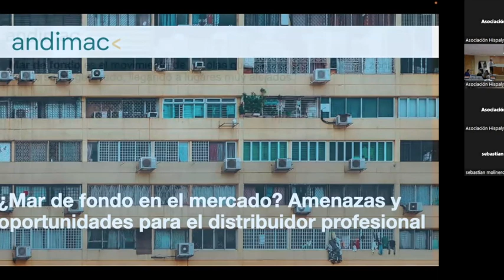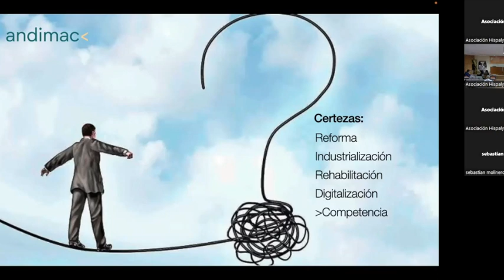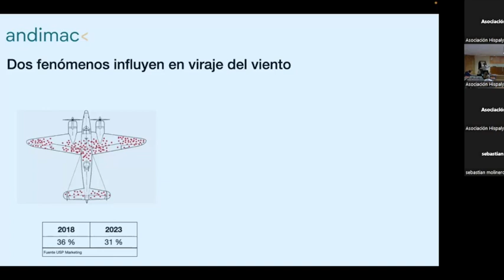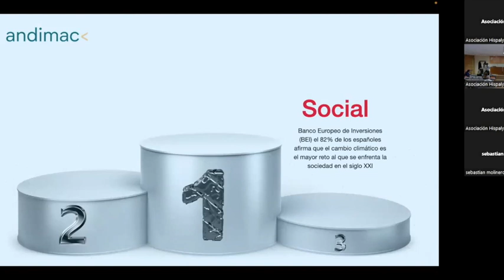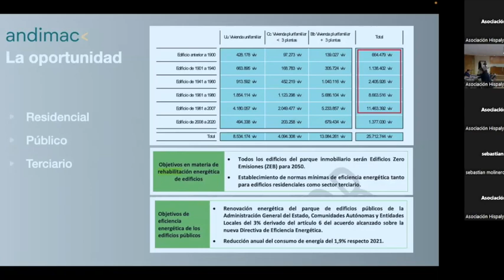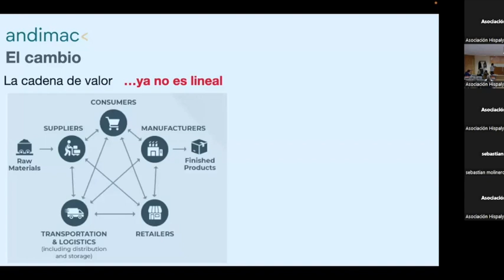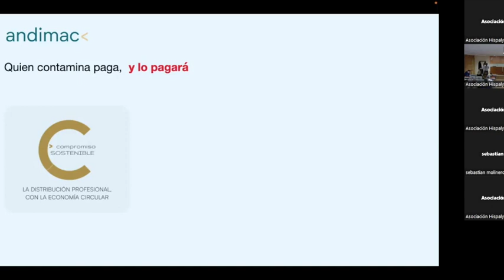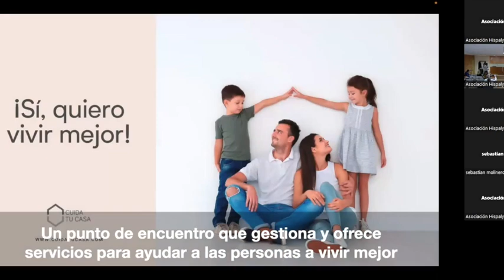Sebastián Molinero - ¿Mar de fondo en el mercado? Amenazas y oportunidades para el distribuidor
Sesiones Cevisama 2023 es una jornada para la Distribución profesional, en la que se tratarán distintos temas que afectan al punto de venta y, en general, a las pymes de nuestro sector:

- Transformación del punto de venta
- Riesgos y oportunidades del cambio de paradigma de mercado para la distribución
- Gestionar los crecientes riesgos financieros desde nuestras pymes
-  Fortalezas de a distribución profesional frente a las grandes superficies